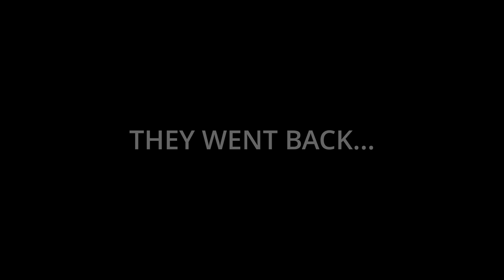DRAW ME LIKE ONE OF YOUR LEGENDS RESPAWN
Thank You so much for checking out the content!💜💙
-Road to 1000 Subsrcibers!!!